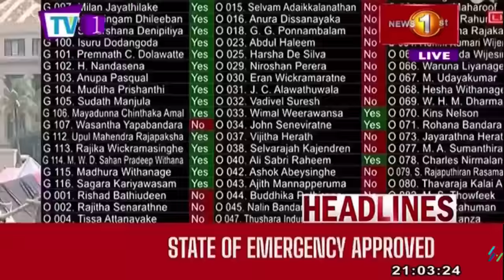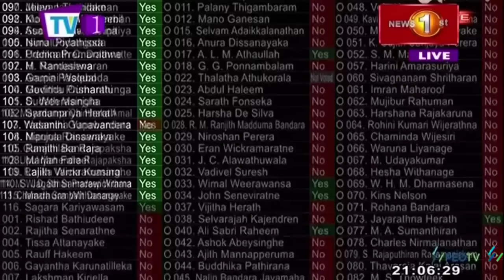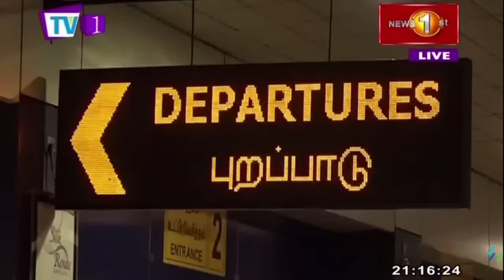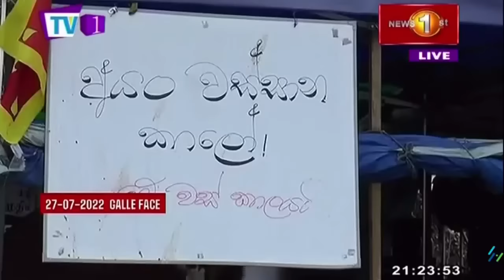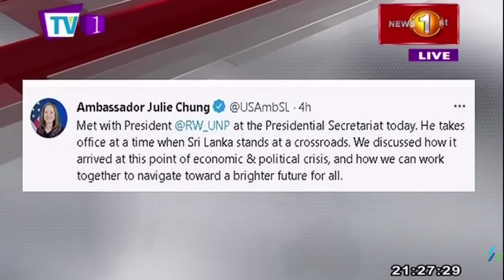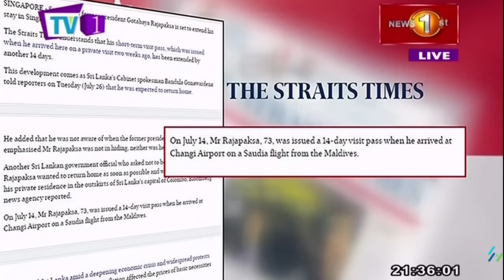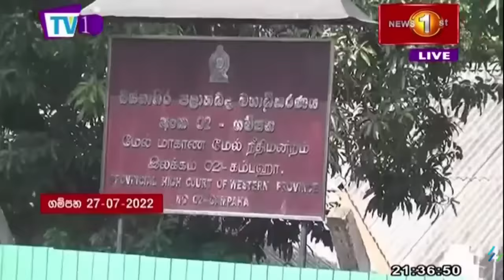News 1st: Prime Time English News - 9 PM | 27/07/2022